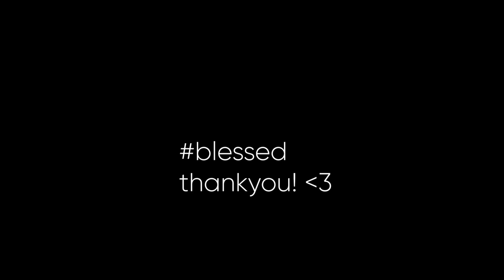BIRTHDAY VLOG!! *Fall Edition*...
turned 17 in the forest!!! Thankyou for watching!